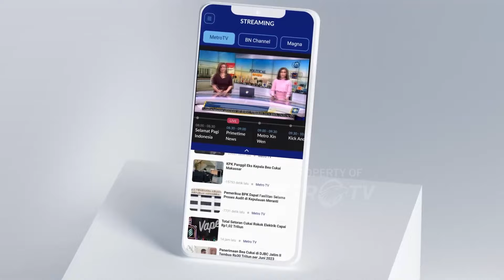Megawati Minta Airin Kenakan Baju 'Merah-Hitam' [Primetime News]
MetroTV, Sementara Ketua Umum Pdip Megawati Soekarno Putri Dalam Pidatonya Menyinggung, Agar Jangan Ikut Partainya, Hanya Untuk Mendompleng. Menurut Mega, Semua Pihak Yang Ikut Pdip Harus Konsisten. Presiden Ke-5 Ri Itu Sempat Meminta Calon Gubernur Banten, Airin Rachmi Diany Memakai Seragam Merah Hitam/ Khas Partainya.